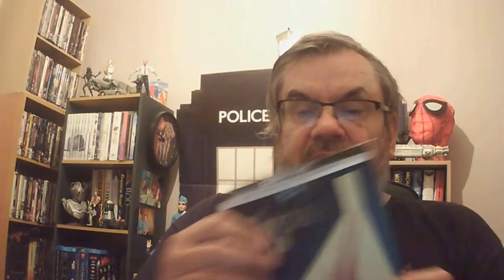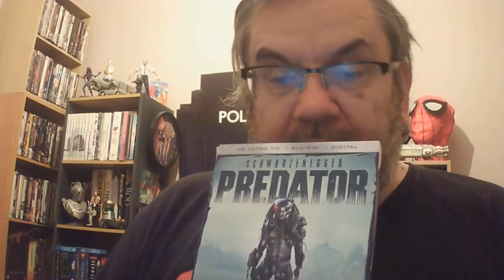67: BACK...with an update and some new physical MEDIA!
A short update on the whys and whats of life and a couple of new physical media pick ups!!